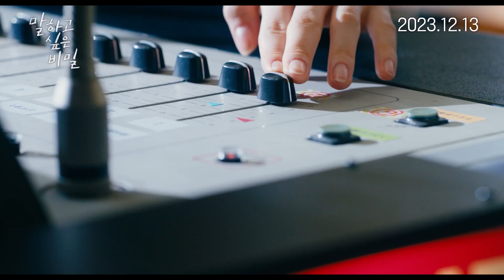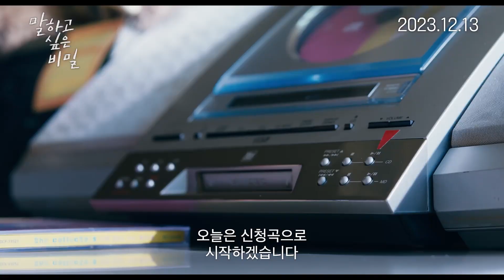영화 [말하고 싶은 비밀] 본업존잘 영상(한글): 타카하시 후미야, 사쿠라다 히요리: 2023.12: 로맨스: Our Secret Diary,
어느 날 갑자기 고백 사고!?
마음이 잘못 배달되었다!

‘노조미’는 자신의 책상 서랍 속 ‘좋아해’라는 쪽지를 발견한다.
쪽지의 주인공은 바로 학교 최고 인기남 ‘세토야마’!

전교생이 좋아하는 이상형으로부터 고백받은 설렘도 잠시,
고백의 주인이 사실은 자신이 아니었음을 알고 망연자실한다.

엇갈릴수록 점점 커져가는 너를 향한 마음,
내일은 너에게 말할 수 있을까?
2023.12 / Our Secret Diary, 交換ウソ日記, 2023

감독: 타케무라 켄타로
출연: 타카하시 후미야, 사쿠라다 히요리, 카야시마 미즈키, 소타 료스케
배급: 바이포엠스튜디오
수입: ㈜시그널픽쳐스
제공: 바이포엠스튜디오
공동배급: 홀리가든